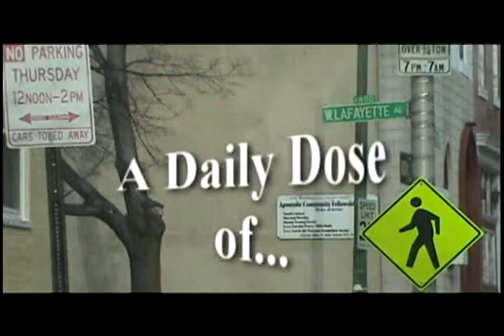Be Thankful 11 28 14 FRI DDV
Daily Dose of Victory is a 2 minute sermon produced and aired daily by Pastor Tony Smith of Victorious Ministries International of Baltimore, MD. These two minute practical sermons will empower you for your day. This week's topic: “Be Thankful” as aired on MY24 and Fox45.